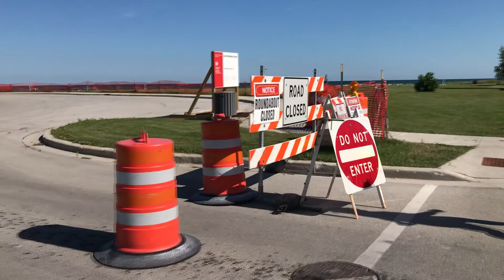Khuv Xim Kuv Lub Neej Tshaj Plaws, 8/11/2020